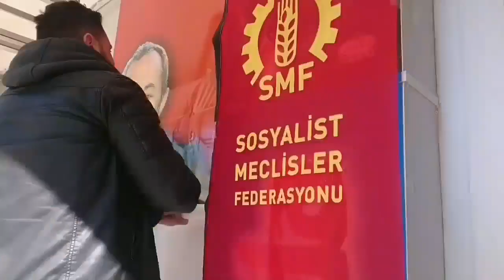Grup Munzur Kollektifi Söz, Yetki, Karar ; Halka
SÖZ, YETKI, KARAR; HALKA!